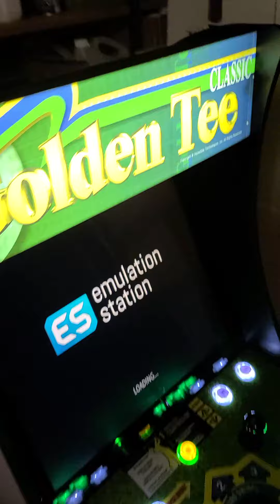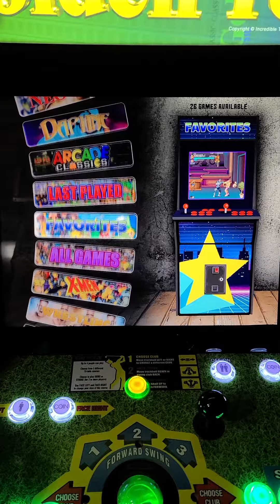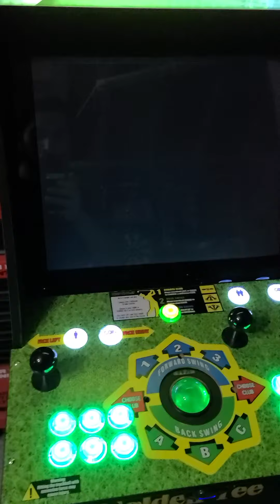golden tee arcade1up upgrade 2400 games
19" screen
custom semi-gloss black bezel

rpi3b+ 32gb sd 2400 game arcade image greatest hit 1970 to 2000

2x sanwa joysticks with led buttons

led green lit trackball

2x speaker with sub
front mounted volume control module
gold speaker grills

golden tee backlit marquee

golden tee riser

custom power switch

added pause button